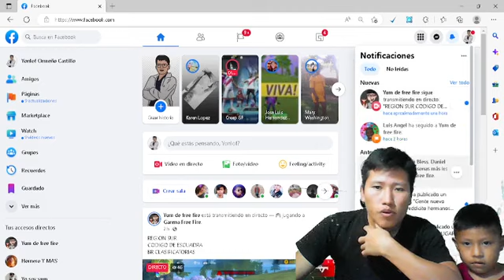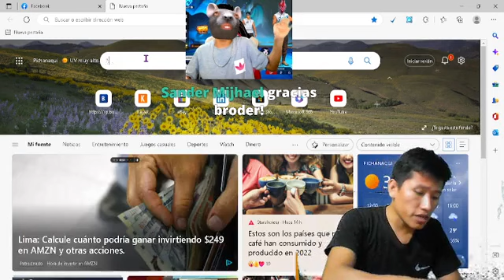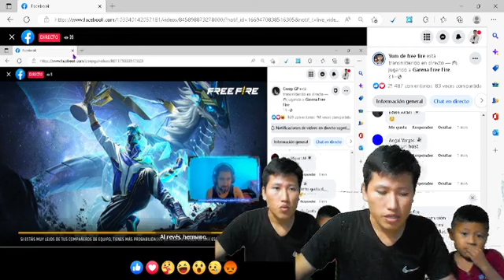JUGANDO CON SEGUIDORES REGION SUR